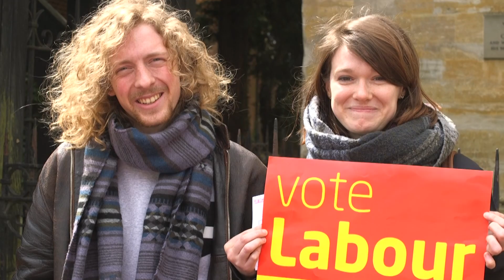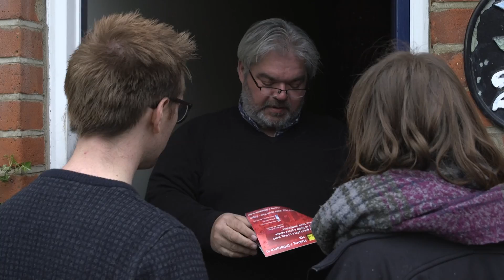Charlie Wilson 4 Stony Stratford 2016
Our candidate for Stony Stratford Ward  2016 is Charlie Wilson.

Vote Labour on 5 May.